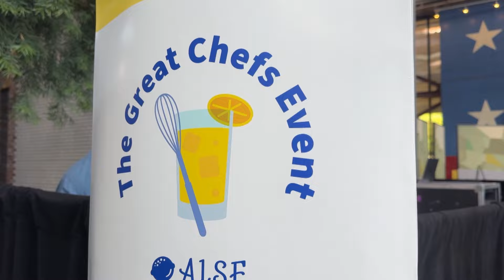Philadelphia's sold-out Great Chef's Event raises money for Alex's Lemonade Stand Foundation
Dozens of big-name chefs from around the country came together in Philadelphia on Saturday to make some of their signature dishes. All for charity.

Eva Andersen reports how it helped Alex's Lemonade Stand Foundation.